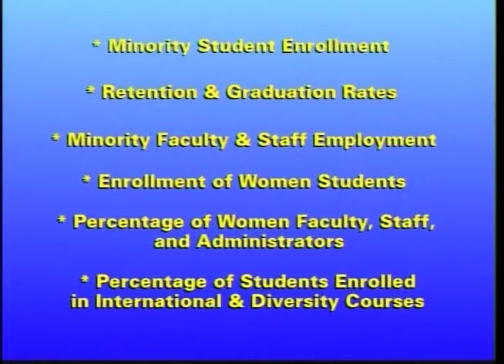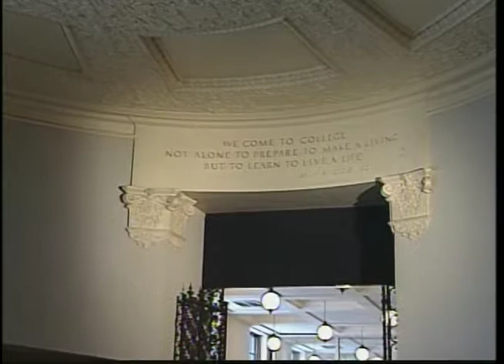ISU's Commitment to Diversity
Original Creator: ITC Films

Original Format:DVD

Original Digital Format: MP4